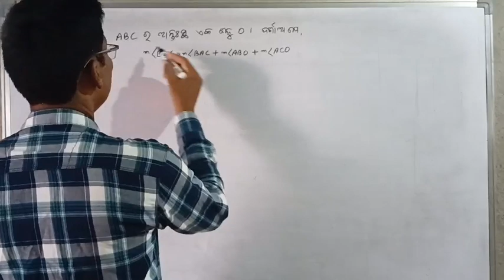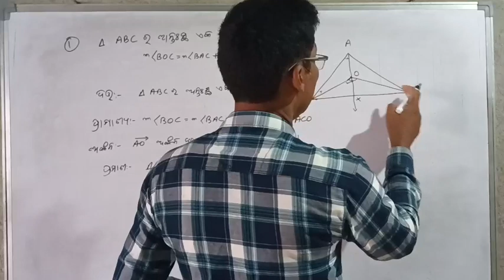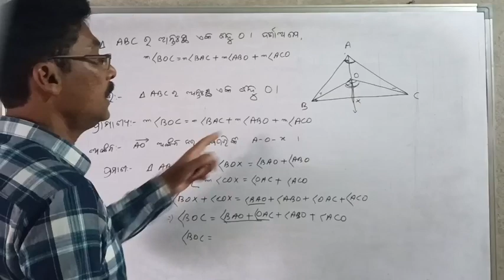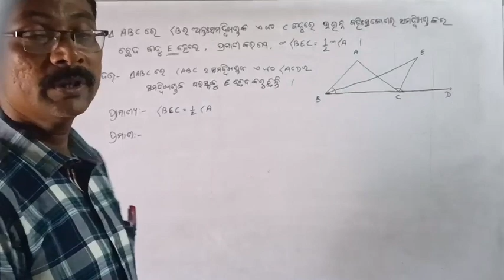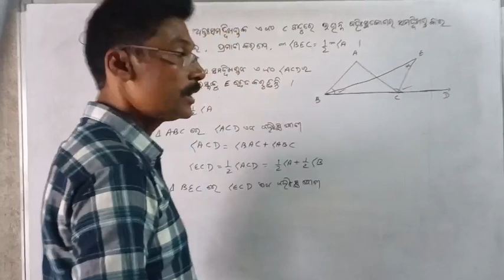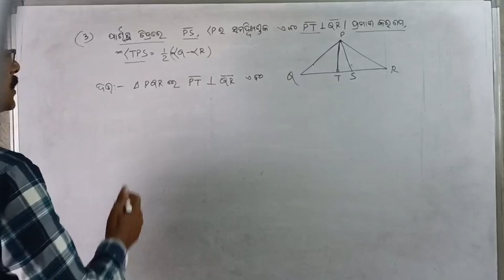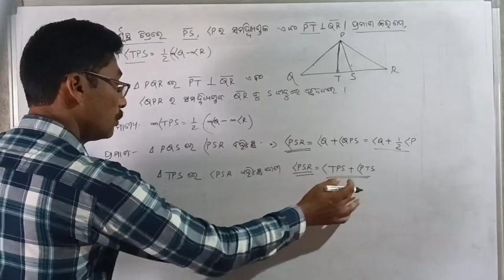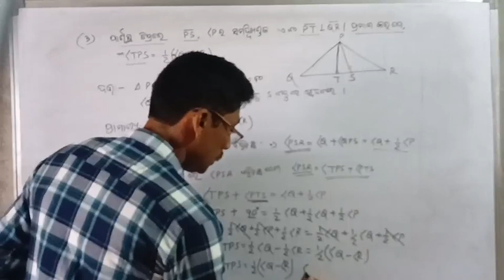SA-1 exam 9th class maths2023-24 subjective question paper/sa-1 maths class 9 th